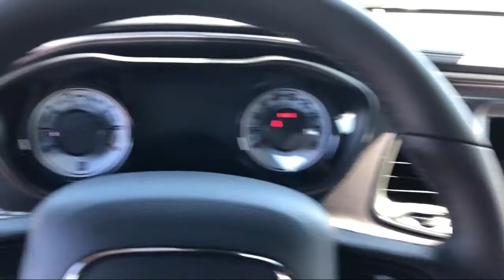2021 Dodge Challenger R/T Scat Pack Widebody Elk Grove Sacramento Roseville Folsom Rocklin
2021 Dodge Challenger R/T Scat Pack Widebody Stock Number: 63516D Vin:2C3CDZFJ1MH538878.

8575 Laguna Grove Dr.